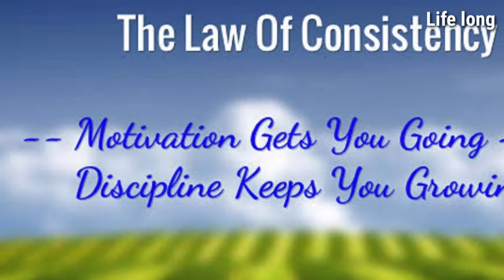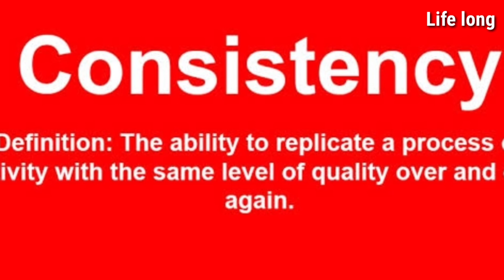ദേശീയ നിയമ ദിനം -1949 നവംബർ 26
ഇന്ത്യൻ ഭരണഘടന അംഗീകാരം നേടിയതിൻ്റെ ഓർമ്മ ദിനം